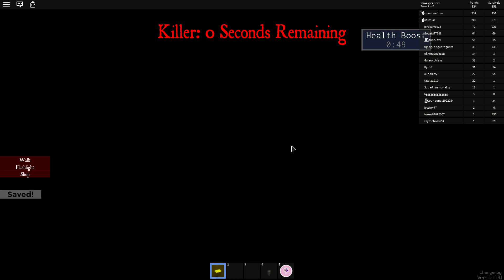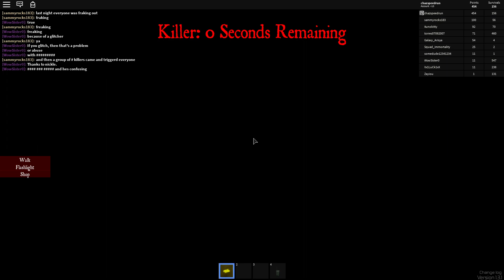Roblox Midnight Horrors 6